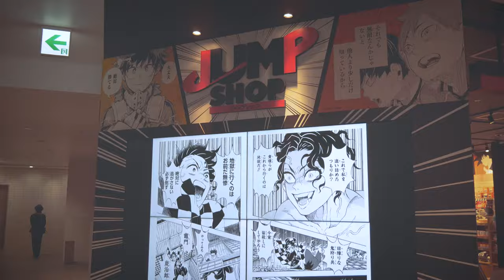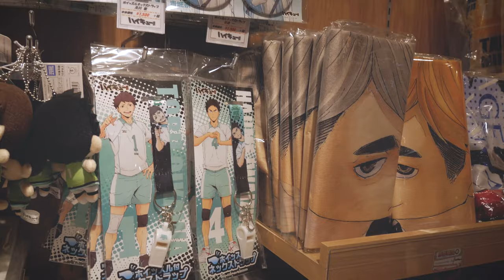Jump Shop Tokyo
In today's episode of AndyJapandy, I visit the Jump Shop in Tokyo!

Dion's Travels

Ramen Adventures

Ericsurf6

Drift Hunter

**TIMESTAMPS**

00:00 - Intro

00:17 - Outside Entrance

00:28 - Goku Statue

00:35 - Luffy Statue

00:42 - Merch

01:33 - Character Height Charts

01:51 - Manga Panels/Paintings

02:27 - Outro

**Tech Notes**

*Camera Used*

Panasonic G85

*Mic Used*

Rode VideoMicro

*Programs Used*

*Music Credits*

BGM Artist: Mikos Da Gawd